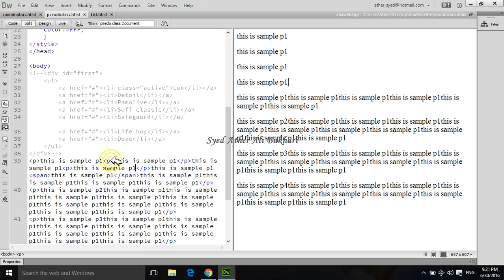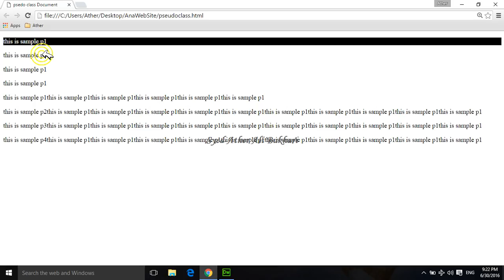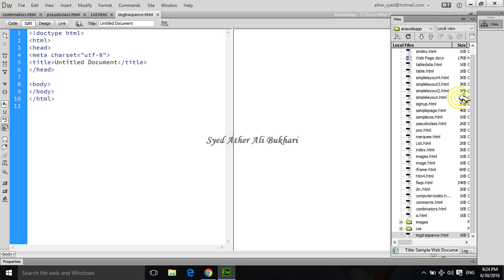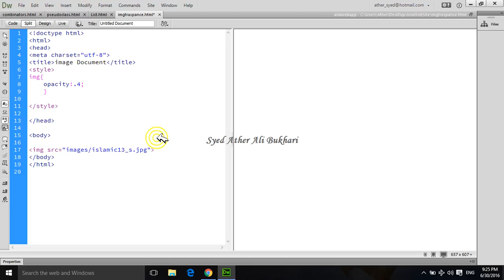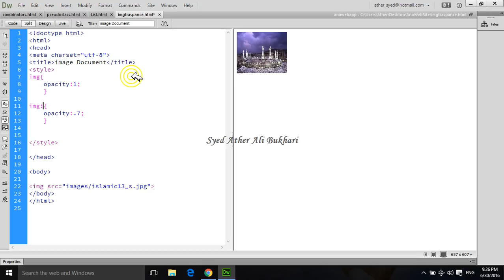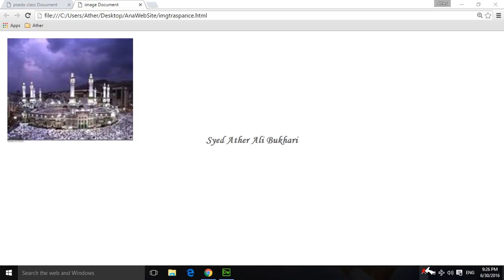image Transparent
How to start working with Computer Programming.
Get control on software making.